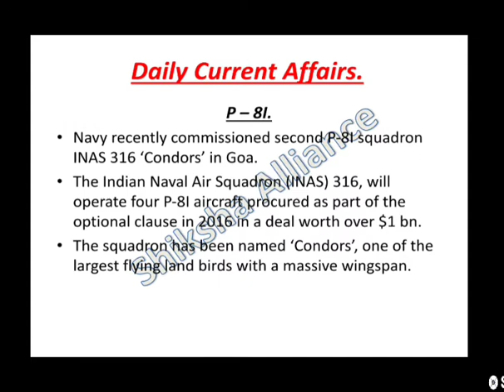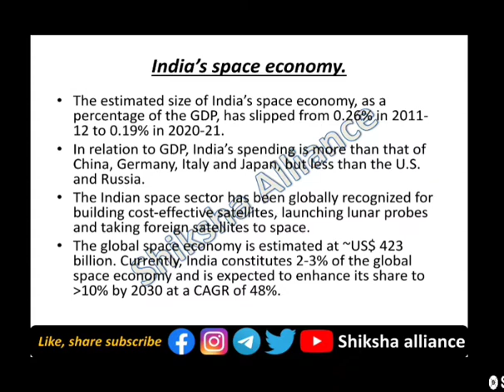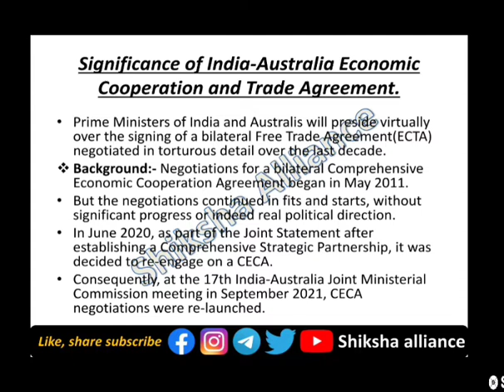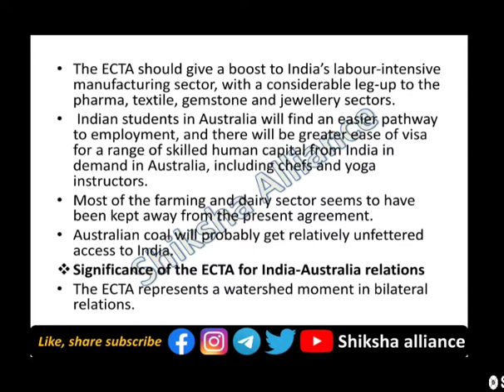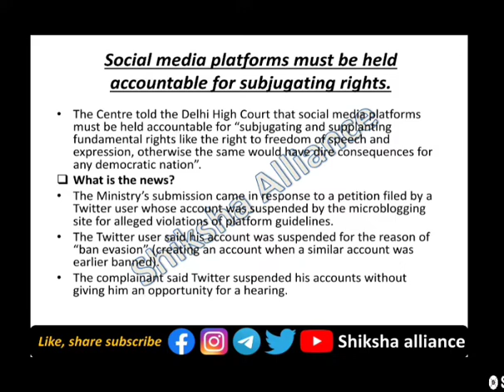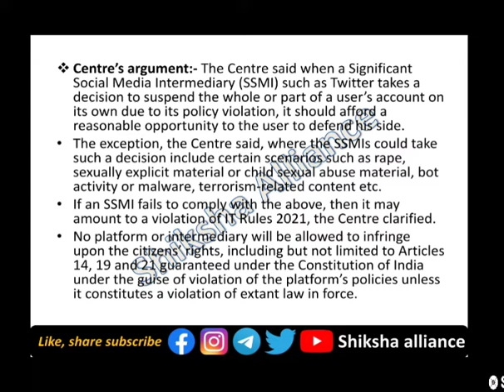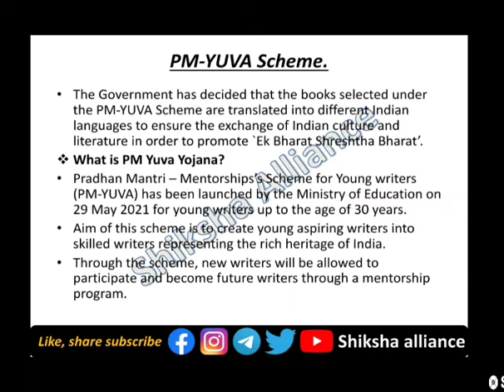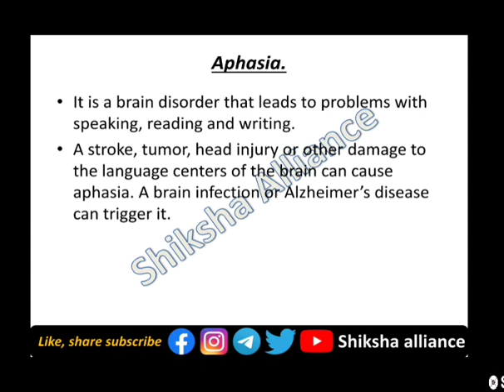12th May| Daily current affairs | डेली करंट अफेयर्स | Current affairs today.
12th May | Daily current affairs | डेली करंट अफेयर्स | Current affairs today.